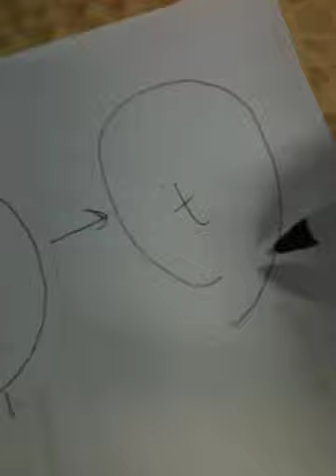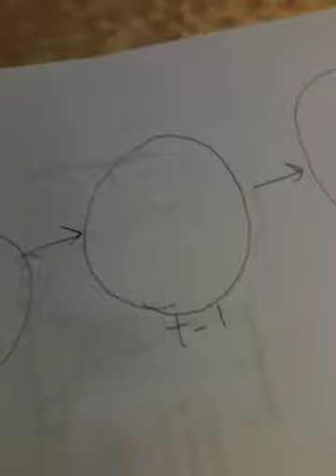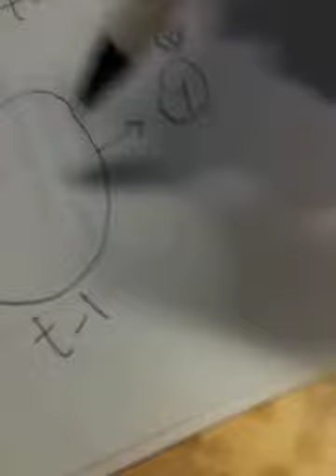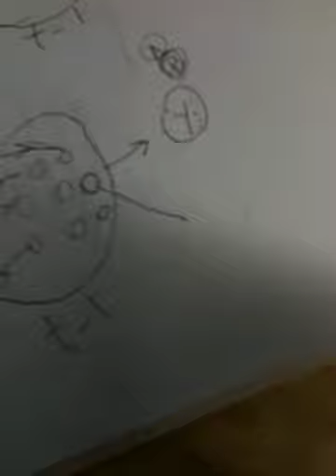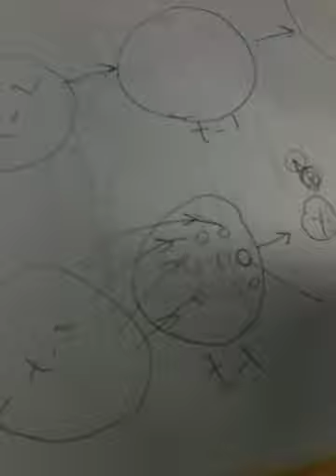Determinizm ve Sorumluluk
Cok basitce determinizm ve sorumluluk/ozgur irade uzerine aciklama.